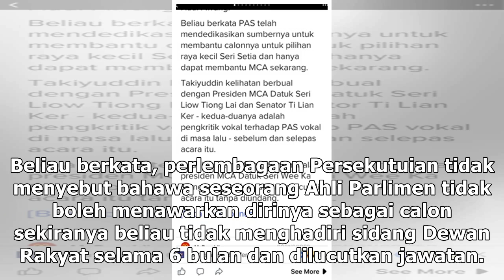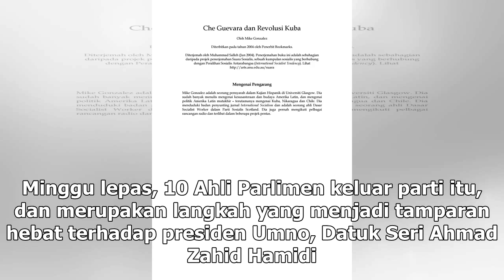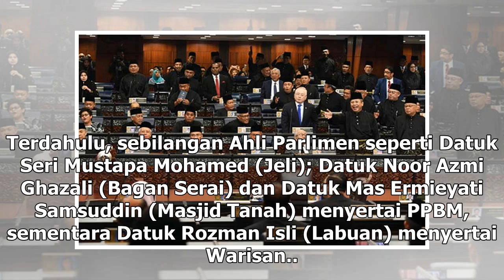Bagaimana mahu memaksakan pilihan raya kecil dan hindari sekatan bertanding 5 tahun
Umno kini kehilangan lebih ramai Ahli Parlimennya yang mengisytiharkan diri keluar parti. (Gambar Bernama) PETALING JAYA: Seorang peguam mencadangkan kepada Ahli Parlimen Umno yang keluar parti itu supaya tidak menghadiri persidangan Dewan Rakyat selama 6 bulan bagi memaksa pilihan raya kecil diadak...